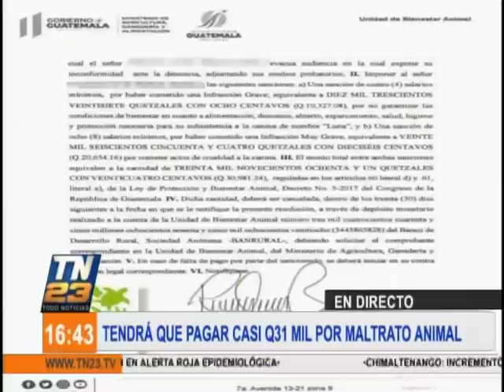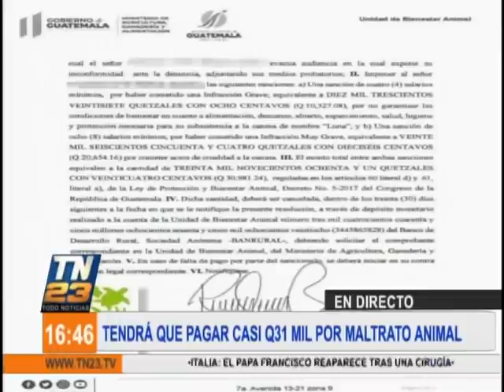Hombre tendrá que pagar casi Q31 mil por maltrato animal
Las autoridades judiciales resolvieron que un hombre tendrá que pagar casi 31 mil quetzales, luego de ser denunciado por maltrato animal, debido a que fue sorprendido golpeando a un perrita, a la que mantenía en pésimas condiciones.